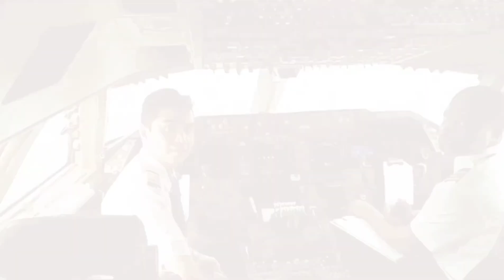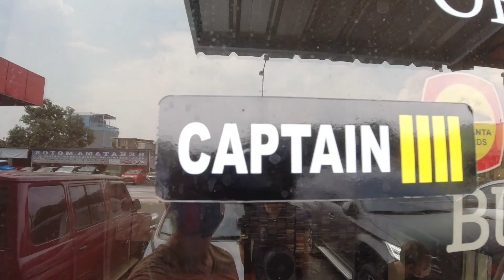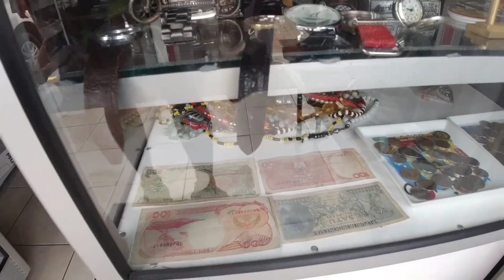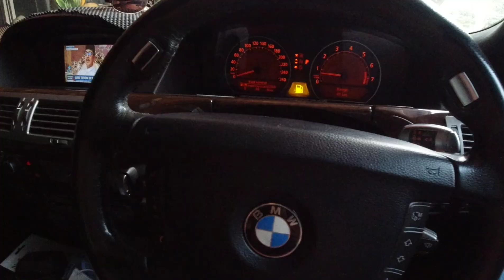Hobby Unik Mengumpulkan barang2 Antik, yg Menghasilkan Luar Biasa, Indonesian Pickers Captain Pilot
The Unique Hobby of Capt Reza Maulana, Lion Air B737 Captain, IG Cinerepickers
he made more than he got in Pilots Job

hope this content will inspired all of you to earn more money to get a hand of Diamonds😃👍